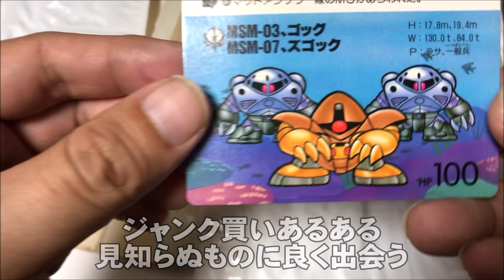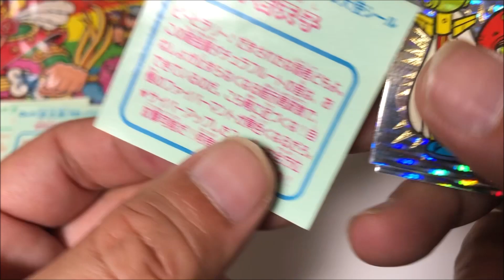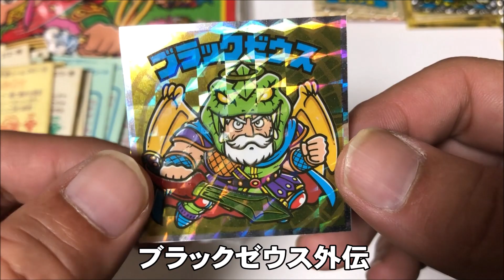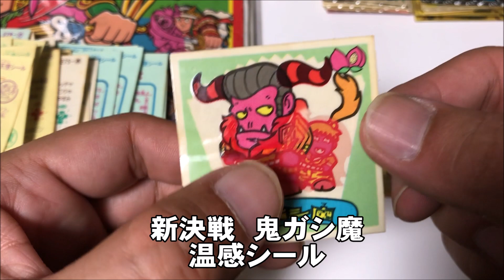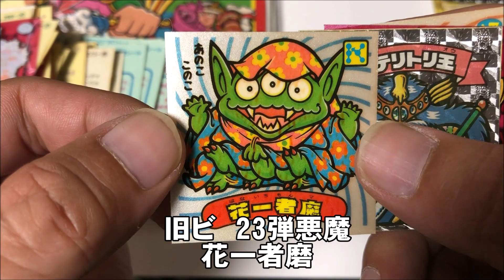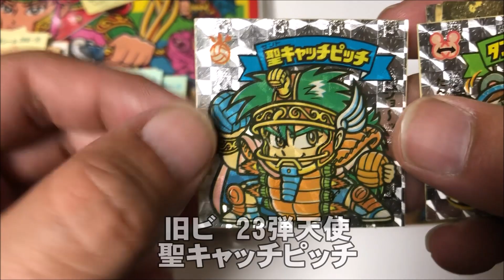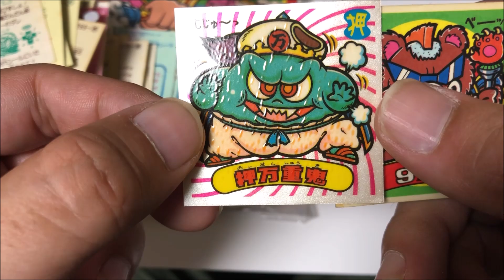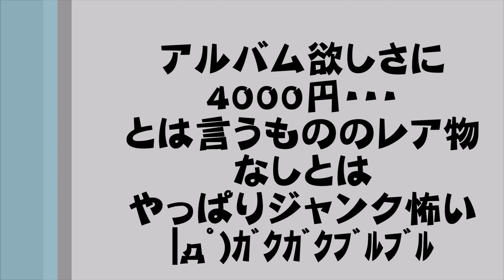【購入品】ビッグシステムアルバム ジャンクシールに想いを馳せたもののレアシールなし(｀･ω･´)ゞ ビックリマン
大量ジャンクシールのご購入の際は大量ハズレによる危険を非常に伴います。
過度な期待や思い込みをしてのご購入はお控えくださいませ。(；ﾟДﾟ)ｴｯ

いやー、残念( ；∀；)
ま、アルバムを購入したと思ってグッとがまん(-_-;)

気軽に見ていただければ幸いです＾＾

Twitter　←お便りはDMへ（※当選者は送り先とYouTube名をDMへ）